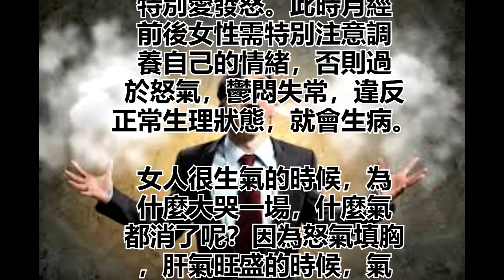為什麼有些女性特別愛生氣？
為什麼
有些女性特別愛生氣？

人有喜、怒、憂、思、
悲、恐、驚七情，與生命
健康息息相關，
其中肝主怒。

為什麼有些女性特別愛生
氣？尤其在月經前後時
，因女性以血為主，以肝
為先天，月經來的時候，
應該血行於下，氣浮於
上，人體氣血通暢無病；
但若月經不調，氣血不
順，氣有餘便是火，就
特別愛發怒。此時月經
前後女性需特別注意調
養自己的情緒，否則過
於怒氣，鬱悶失常，違反
正常生理狀態，就會生病。

女人很生氣的時候，為
什麼大哭一場，什麼氣
都消了呢？因為怒氣填胸
，肝氣旺盛的時候，氣
鬱胸脅，若沒有適當的疏
泄，就會怒氣更盛。肝鬱
久會化熱，就更生氣。
但一旦感到悲傷，哭了起
來，肺氣就旺盛，肝火
就會消下去。為何呢
？因為肝與肺對應五行
的木與金，其間制約的
關係是金剋木。因此肺氣
旺盛，肝氣就平下來。
這也是鬱悶大哭一場就
可感到舒服的原因。

心靈舒果
心靈客棧
小陳世界

热门视频

推荐影片
「排毒降糖藥」自己煮！【香菜水】這樣喝，「掃毒、燃脂」一週見效！這類人不宜多喝（小陳世界）

和大腹便便說拜拜~~ 快吃這4種水果 ! !